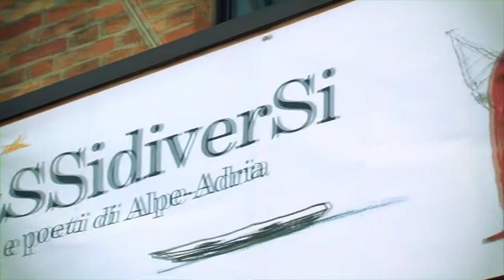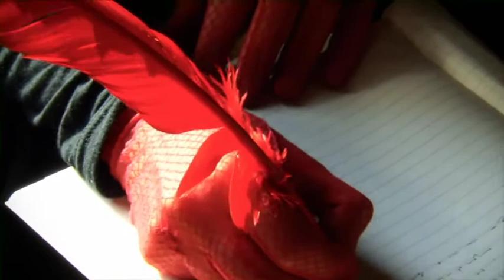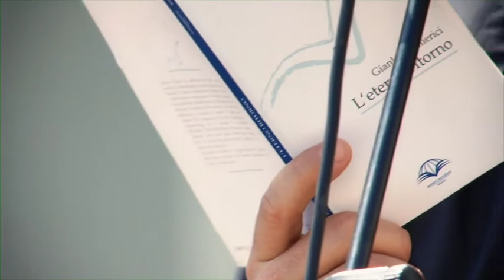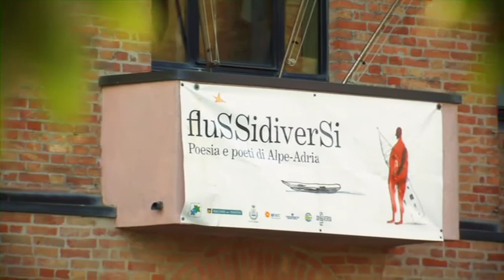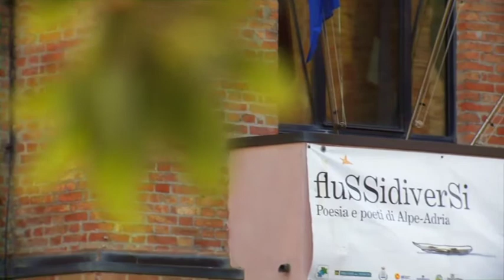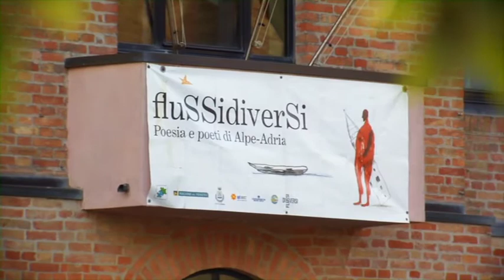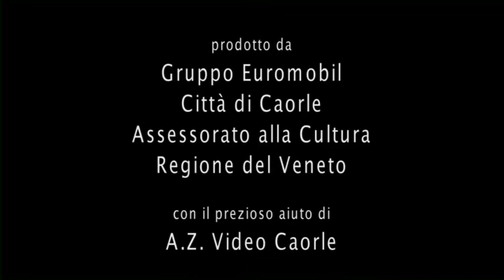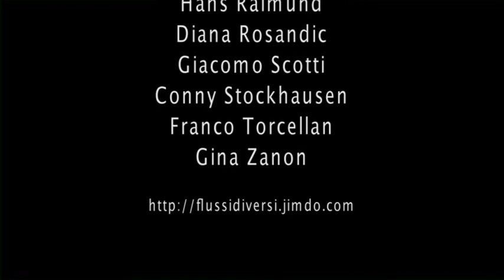fluSSidiverSi | 3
Poesia e poeti di Alpe-Adria
Alps Adriatic working community's poetry and poets
Caorle, 28-30/05/2010

Regione del Veneto, Comune di Caorle, Comunità di Lavoro Alpe-Adria

Prodotto da: Gruppo Euromobil, Città di Caorle, Assessorato alla Cultura Regione del Veneto

Con il prezioso aiuto di A.Z. Video Caorle

Regia: Elisa Canta

Fotografia: Lorenzo Pezzano

Assistente operatore: Matteo Bolzonello

Post Produzione: Francesco Marotta

Realizzazzione Tecnica: Tunastudio

Regione del Veneto, Comunità di Lavoro Alpe-Adria, Comune di Caorle, Fondazione Musicale S. Cecilia di Portogruaro, Fondazione Mostra Internazionale d'Illustrazione per l'Infanzia di Sarmede

Musiche originali: Davide Masarati